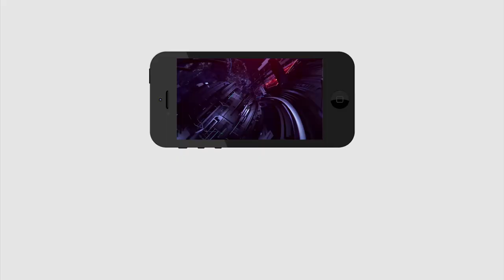6 Minutes 30 Headlines | Abhayam Project | GHMC Elections | High Court | Bandi Sanjay | PDTV News